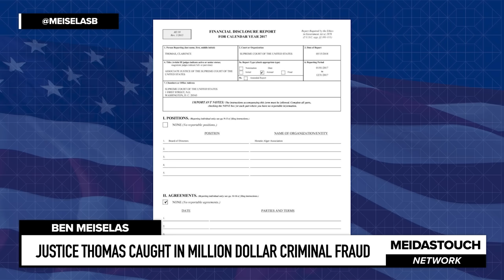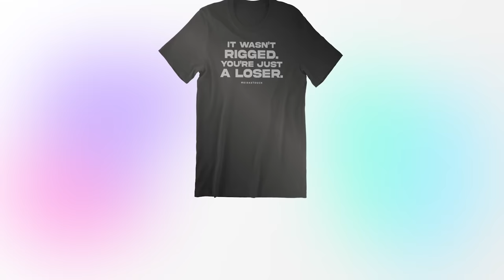Justice Thomas CAUGHT in MILLION DOLLAR Criminal Fraud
MeidasTouch host Ben Meiselas discusses the new report by ProPublica showing the criminal acts of Supreme Court Justice Clarence Thomas who did not disclose millions of dollars of gifts he received from a wealthy GOP donor.